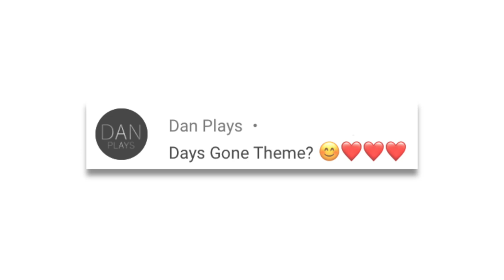Days Gone Theme Cello Cover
Soundtrack of this game is originally composed by Nathan Whitehead.

Have a splendid day guys 🌞🥰🌹